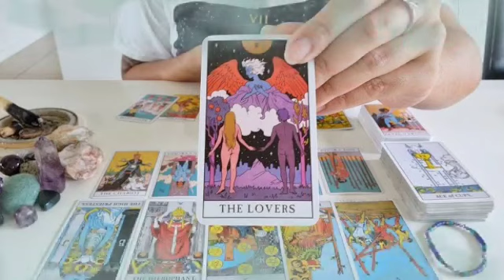توقعات برج الجدي لشهر يونيو 2022 // نظرة حسد في مالك🤑بيتك و أولادك🤯بلاش تعرفهم كل حاجة عنك🙏